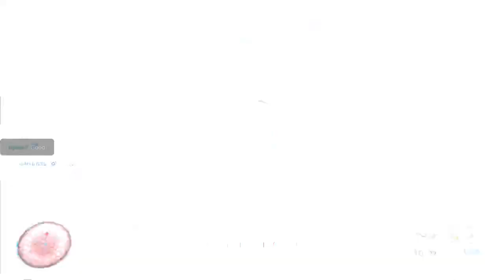lets go, im terrible